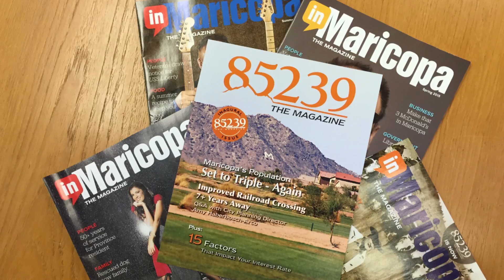Misty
Misty Newman - InMaricopa Outdoor Correspondent